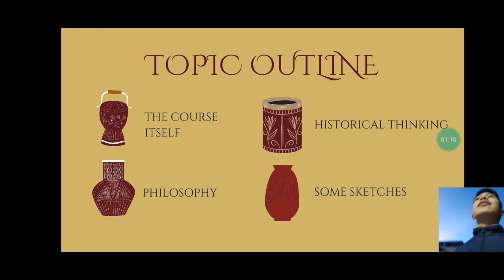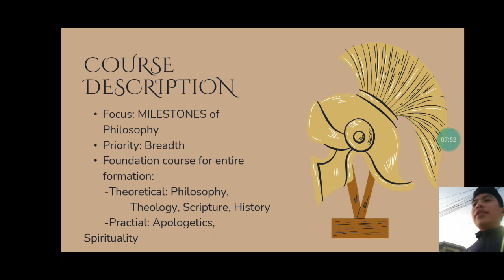Course Description (Philo 101, wk. 1., p. 1)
Detailed Course Syllabus